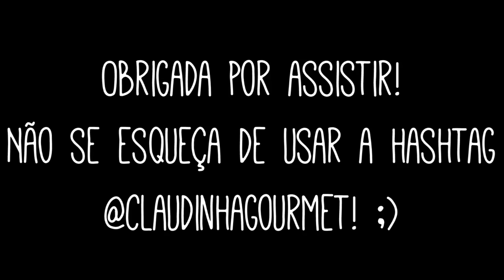Claudinha Gourmet: Hambúrguer Saudável com Flávia Calina e Milla Cabral